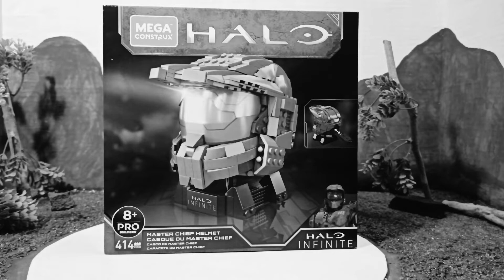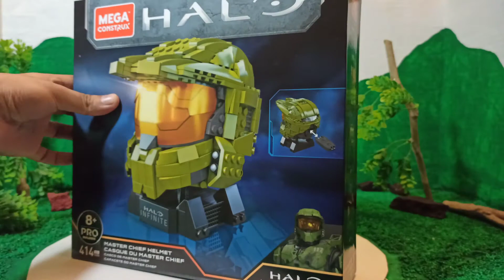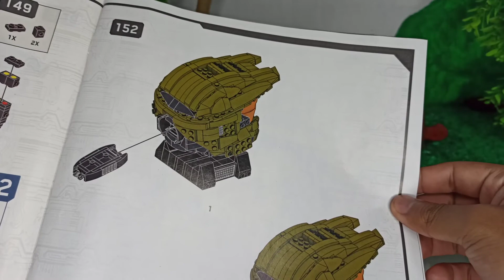Casco Master Chief De Halo Infinite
Es el turno del casco de Master Chief.
Sin duda una excelente pieza a un gran precio!!
Si te gusta la colección para Infinite está pieza debe estar si o si en tu colección y bueno espero este video sea de su agrado.

Ya somos 30 suscriptores y de verdad me siento bastante satisfecho!:)